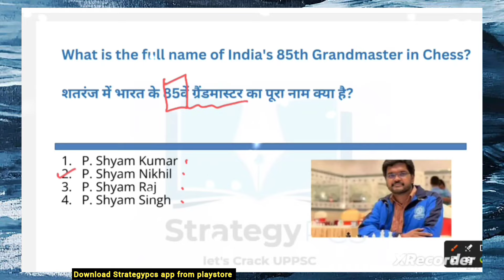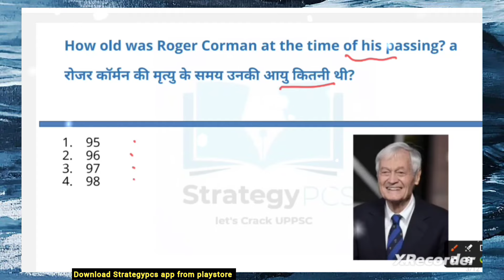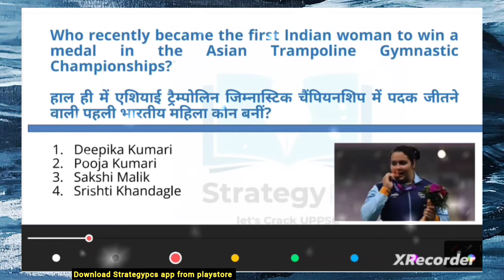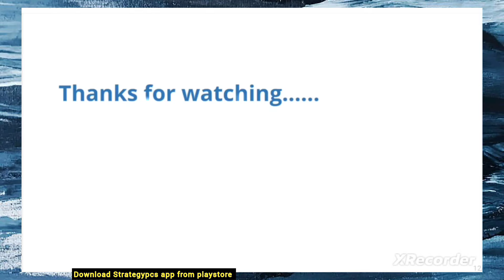15 and 16May2024 ll Daily Current Affairs